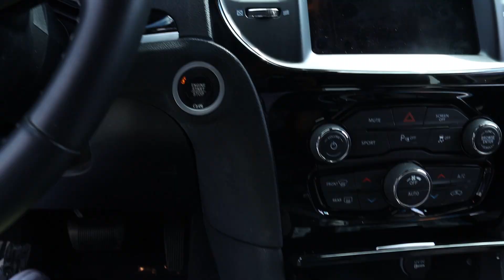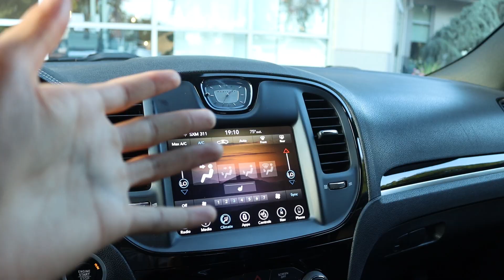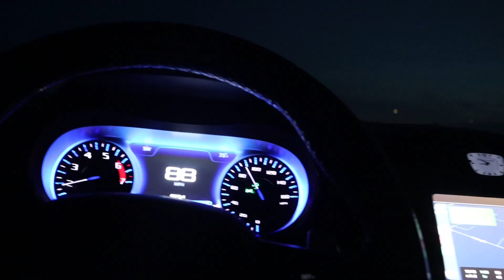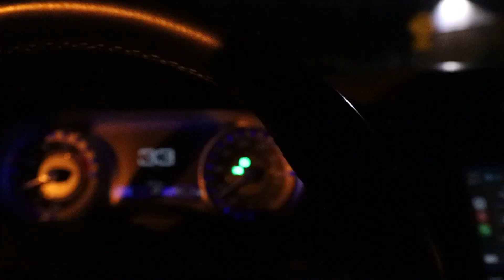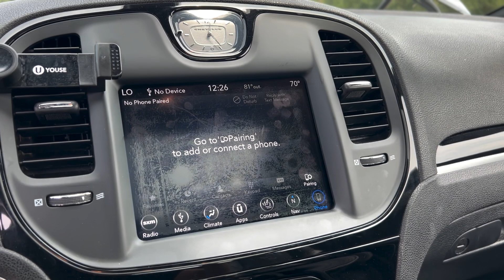BUYING MY CHRYSLER 300s HEMI AT 19..